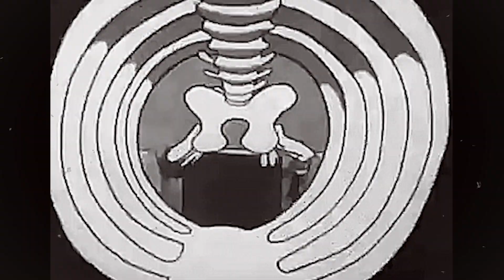[FREE] Lofi x Trap Type Beat 2019 'Fear' | Dark LoFi Trap Instrumental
☑️ 🔔 for notifications :)